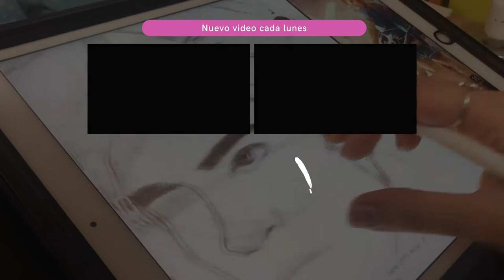KOI FISH - SPEEDPAINTING ACUARELAS FLUORESCENTES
Este video es un timelapse (un video rapidito, pues) del proceso de pintura de acuarela (¡que brilla en la oscuridad!) de un estanque con peces Koi.

Hago este tipo de pinturas en streams de arte los lunes y los miércoles:

D A T O S

Acuarelas líquidas ecoline y gouache blanco. Para los brillos usé acuarelas fluorescentes que estoy produciendo. Si te interesan de forma comercial déjame un mensaje en los comentarios. :D

Etiquetas descriptivas: wip, procreate, koi fish, arte, acuarela, watercolor, glow in the dark, uv light, fluorescence, fluorescencia, brilla en la oscuridad

¡Gracias!

Jokabi - It's Raining Somewhere Else
Stream the full Album on Spotify, iTunes and more: